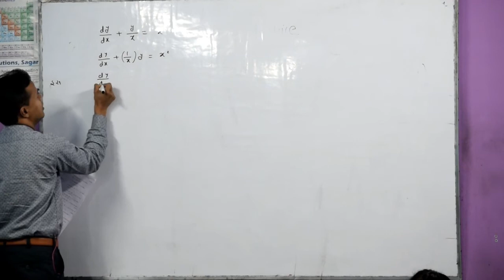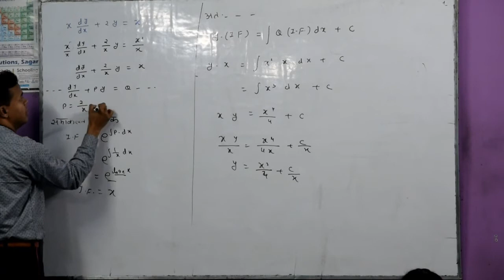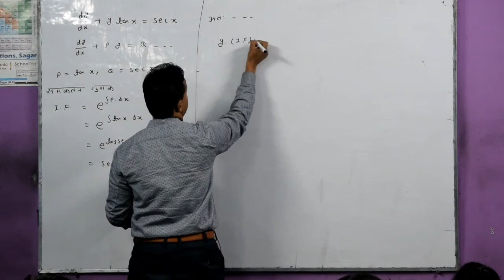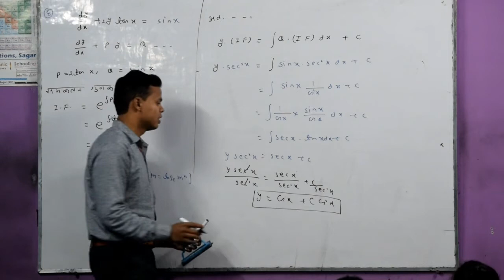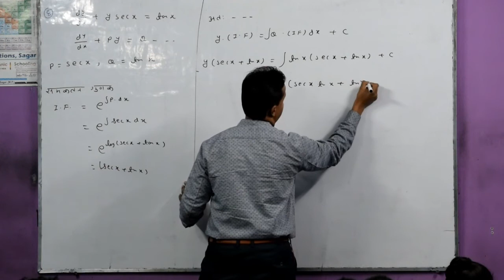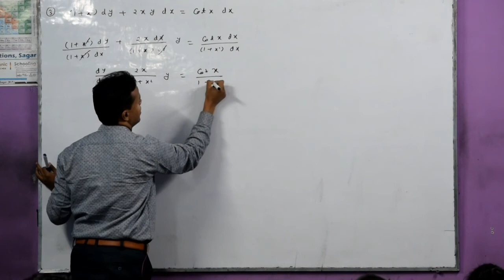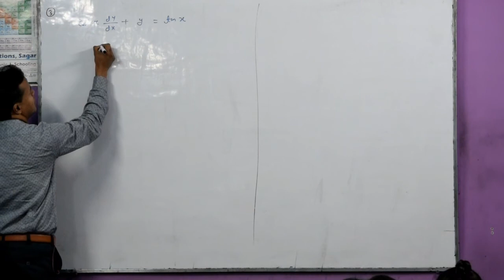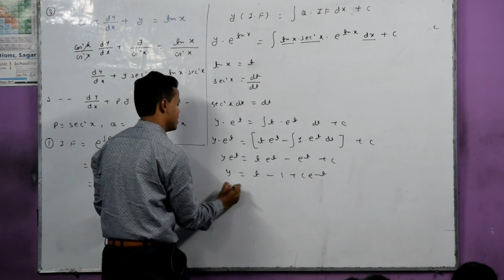12th Maths Chapter-9 अवकल समीकरण (20 February ) Diffrential Equations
12th Maths Chapter-9 अवकल समीकरण (20 February ) Diffrential Equations